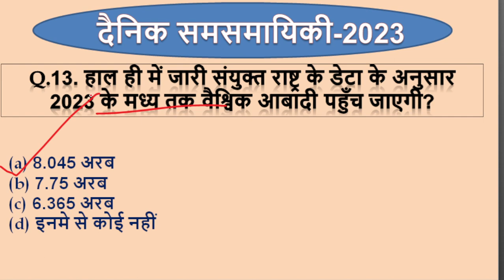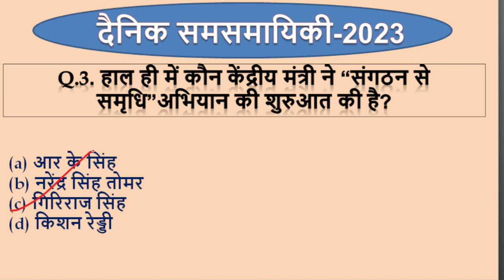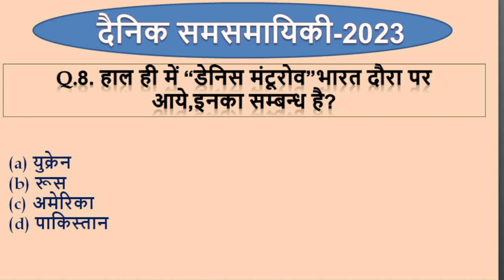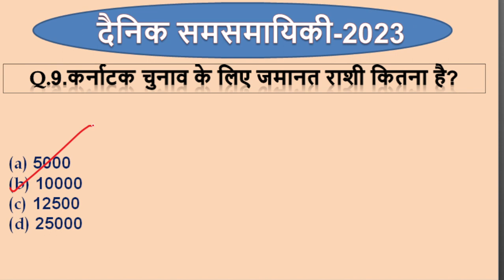अप्रैल-20#dailycurrentaffairs allexamimportent bcc aloksir foryou